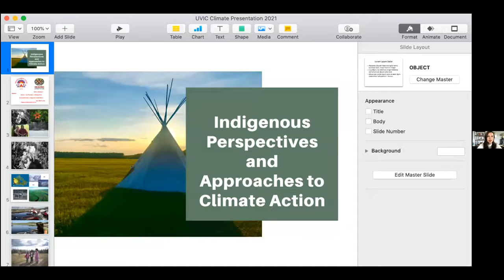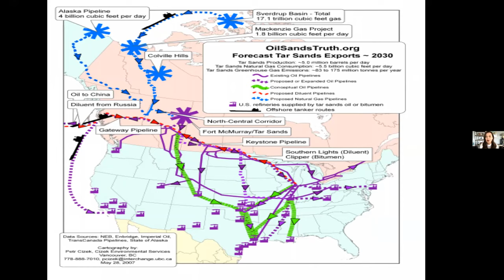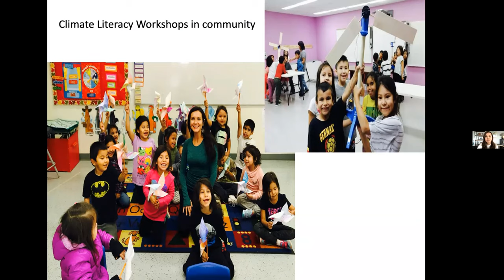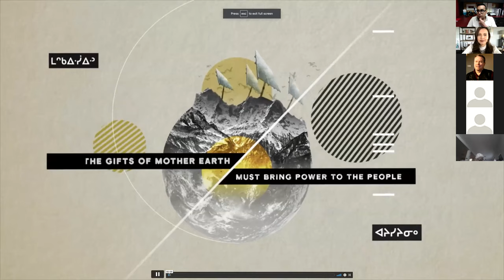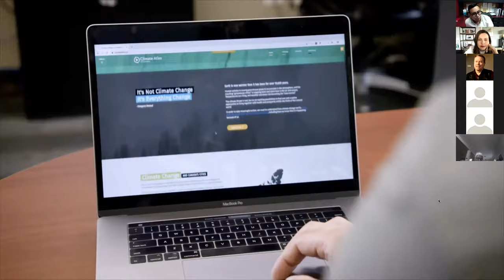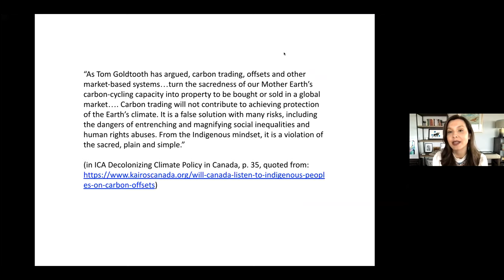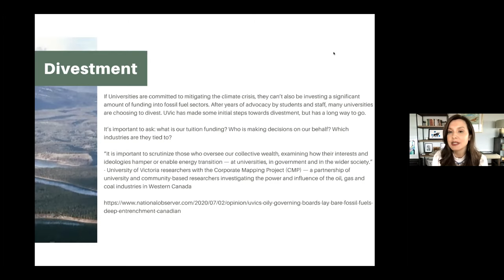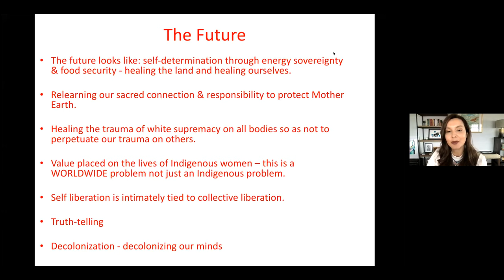Melina Laboucan-Massimo: Indigenous perspectives Approaches to Climate Action